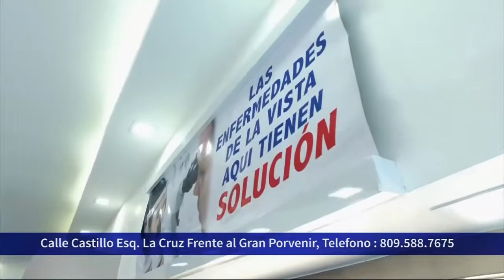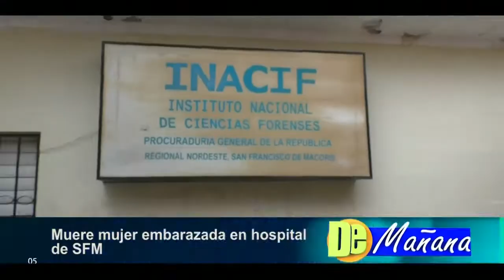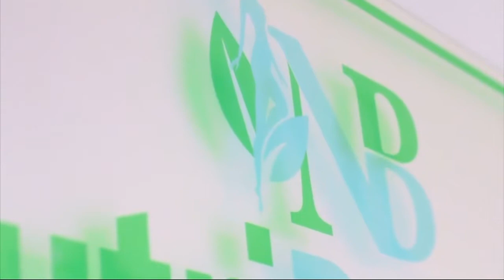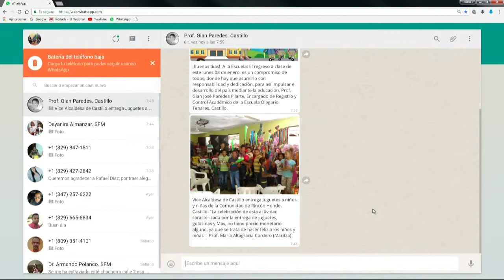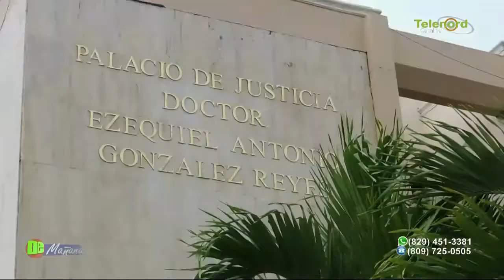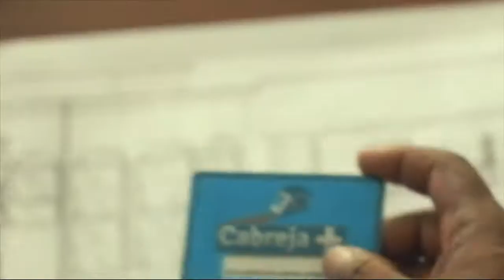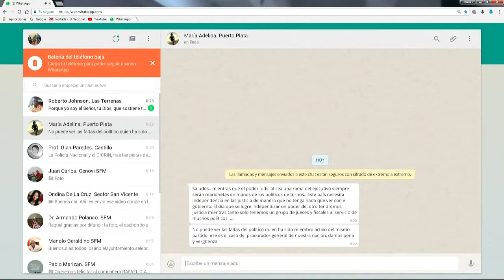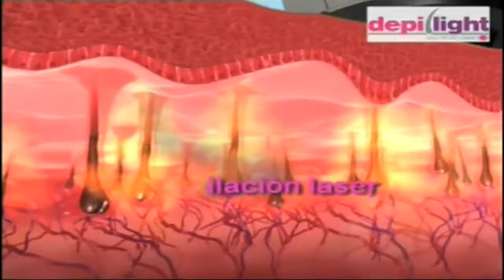DE MAÑANA lunes 08 01 2018